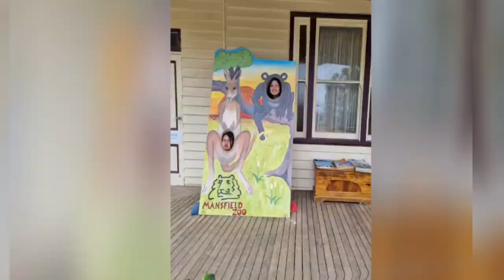Fun time at Mansfield Zoo, sở thú miền quê